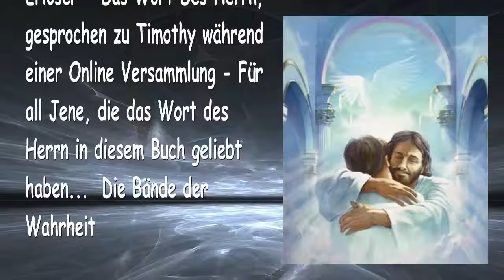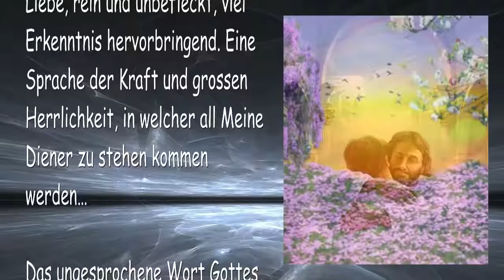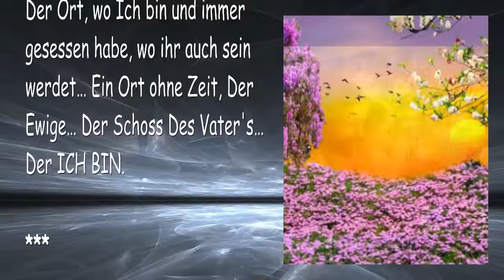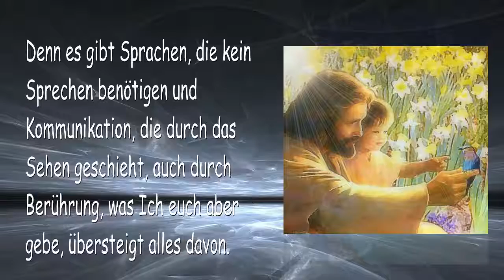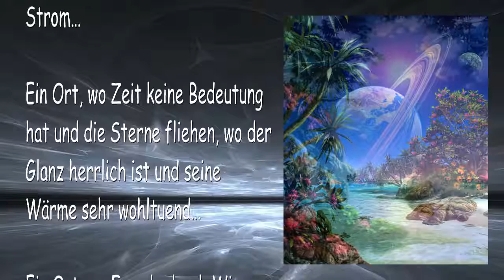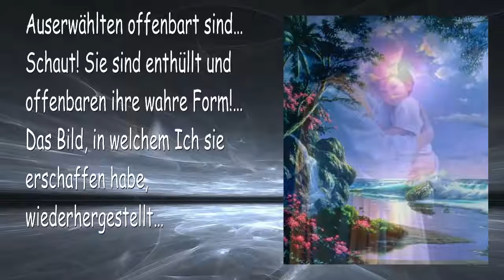DER HEILIGE ORT IM SCHOSS DES VATER'S ❤️ DIE TROMPETE GOTTES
Jesus erklärt… DER HEILIGE ORT

30. Oktober 2010 – Von YahuShua HaMashiach, Jesus Christus, Unserem Herrn und Erlöser – Das Wort Des Herrn, gesprochen zu Timothy während einer Online Versammlung – Für all Jene, die das Wort des Herrn in diesem Buch geliebt haben… Die Bände der Wahrheit

Geliebte, es gibt eine Sprache, von der ihr nichts wisst, sagt Der Herr.

Eine Sprache, die rein ist und wunderschön, eine Sprache, die keine Worte braucht, eine Sprache, die ihr bald kennenlernen werdet, eine Sprache, die Ich Meinem Diener schon offenbart habe…

Eine Sprache von überwältigender Liebe, rein und unbefleckt, viel Erkenntnis hervorbringend. Eine Sprache der Kraft und grossen Herrlichkeit, in welcher all Meine Diener zu stehen kommen werden…

Das ungesprochene Wort Gottes, empfangen in der Gegenwart Des Allmächtigen, Das Heiligste des Heiligen, den Kern dessen offenbarend, wer Ich bin…

Vereinigung in Dem Geist Gottes… Ein Ort jenseits von Raum und Zeit, jenseits des Wissens, das in der Schöpfung enthalten ist, alle Grenzen überwindend, der Ort, nach welchem sich sogar die Engel sehnen…

Der Ort, wo Ich bin und immer gesessen habe, wo ihr auch sein werdet… Ein Ort ohne Zeit, Die Ewigkeit… Der Schoss Des Vater’s… Der ICH BIN.